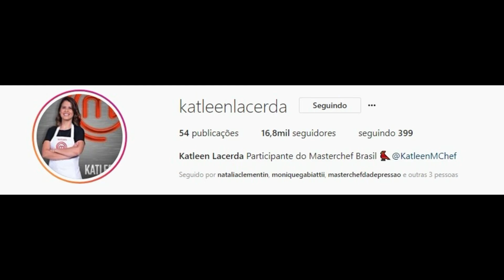SNAPGRAM DA CHEFS RAISSA RIBEIRO E KATLEEN LARCEDA 13/05/2018